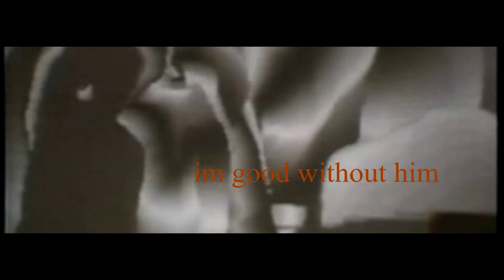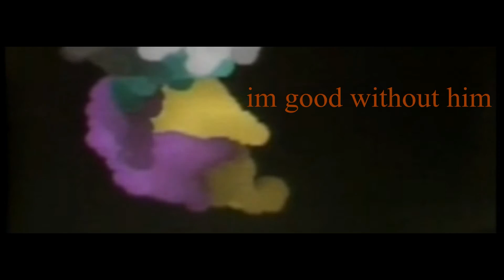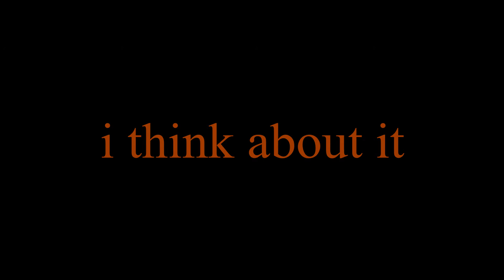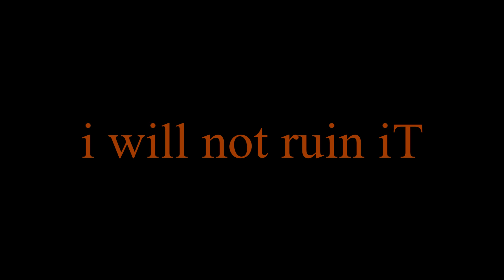M:yousicK & Mainstream Mother: "I think about it"